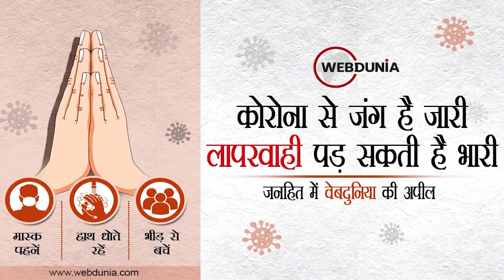Yogi cabinet of UP: योगी सरकार 2.0, कहीं पे निगाहें और कहीं पे निशाना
योगी सरकार 2.0 में जिस तरह जातीय और क्षेत्रीय संतुलन का ध्यान रखा गया है, उससे साफ जाहिर है कि भाजपा ने लोकसभा चुनाव  2024 की तैयारी शुरू कर दी है। योगी समेत 53 सदस्यीय मंत्रिमंडल में 18 कैबिनेट मंत्री, 14 राज्यमंत्री स्वतंत्र प्रभार एवं 20 राज्यमंत्री  बनाए गए हैं। कैबिनेट मंत्रियों में 2 डिप्टी सीएम भी शामिल हैं।

हारने के बावजूद केशव प्रसाद मौर्य को डिप्टी सीएम बनाकर भाजपा ने पिछड़े वर्ग को खुश करने की कोशिश की है, वहीं दिनेश शर्मा के  स्थान पर एक ब्राह्मण ब्रजेश पाठक को ही डिप्टी सीएम बनाया गया है। सर्वाधिक 20 मंत्री ओबीसी वर्ग से बनाए गए हैं। प्रदेश में सबसे  ज्यादा वोट भी ओबीसी समुदाय के ही हैं। इसके अलावा 8 ब्राह्मण, 6 राजपूत, 5 जाट, 8 अनुसूचित जाति के मंत्री बनाए गए हैं।

भूमिहार, वैश्य, सिख, कायस्थ, पंजाबी और मुस्लिम समाज को भी मंत्रिमंडल में स्थान दिया गया है अर्थात हर वर्ग को साधने की कोशिश  की गई है। भाजपा की रणनीति का खुलासा इससे भी होता है कि मंत्री बनाए गए जेपीएस राठौर, दयाशंकर मिश्र, दिनेश प्रताप सिंह, नरेन्द्र  कश्यप, राकेश राठौर और दानिश अंसारी अभी किसी भी सदन के सदस्य नहीं हैं। कानपुर के पुलिस कमिश्नर रहे असीम अरुण और पीएम  मोदी के करीबी पूर्व आईएएस अधिकारी अरविन्द कुमार शर्मा को भी मंत्रिमंडल में स्थान मिला है।

उत्तराखंड की राज्यपाल रहीं बेबीरानी मौर्य योगी मंत्रिमंडल का सबसे बड़ा दलित चेहरा हैं। वे जाटव समाज से आती हैं, जो कि मायावती का  वोट बैंक माना जाता है। हालांकि सिद्धार्थनाथ सिंह, सतीश महाना, श्रीकांत शर्मा, आशुतोष टंडन जैसे दिग्गजों को मंत्रिमंडल में स्थान नहीं  मिलना जरूर चौंकाता है। यह भी माना जा रहा है कि यूपी भाजपा के अध्यक्ष स्वतंत्र देव सिंह को योगी कैबिनेट में शामिल किया गया है,  इसलिए वे एक व्यक्ति एक पद की नीति के तहत अध्यक्ष पद से इस्तीफा देंगे। ऐसे में मंत्रिमंडल से बाहर रखे गए दिग्गजों में से किसी एक  को प्रदेश अध्यक्ष बनाया जा सकता है। अन्य नेताओं को भी संगठन में एडजस्ट किया जाएगा।

मंत्रिमंडल में क्षेत्रीय संतुलन का भी पूरा ध्यान रखा गया है। इस बार सर्वाधिक मंत्री पश्चिम उत्तरप्रदेश से बनाए गए हैं। पश्चिमी यूपी से  16, पूर्वांचल से 15, अवध से 6, रुहेलखंड से 5, मध्य यूपी से 6 और बुंदेलखंड से 4 नेताओं को मंत्री पद से नवाजा गया है। इसमें कोई  संदेह नहीं कि भाजपा ने 2024 को ध्यान में रखते हुए मंत्रिमंडल बनाया है, लेकिन भगवा पार्टी अपनी रणनीति में कितनी सफल रहती है,  इसका तो आने वाले वक्त में ही पता लगेगा।